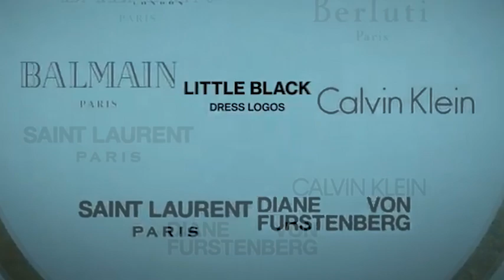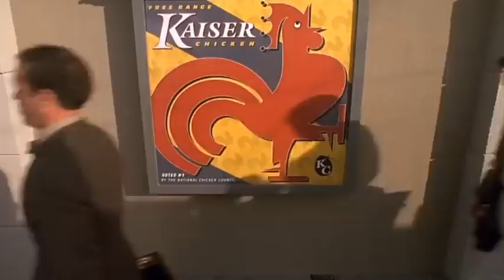SYLABIL SPILL - Keil ► Prod. by Mela Nero (Official Video)